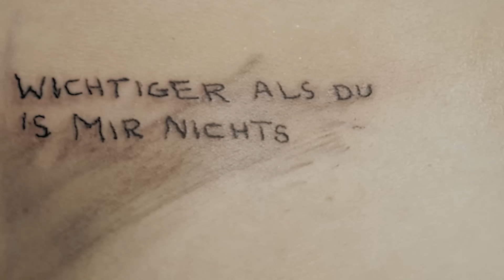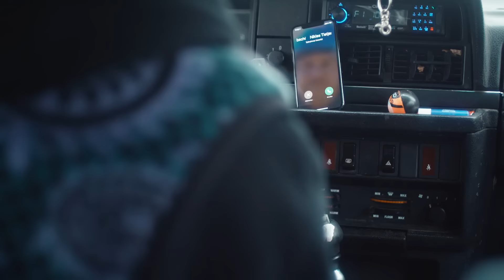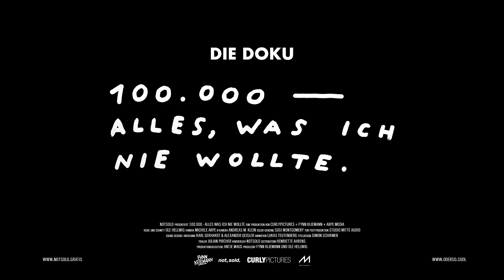ALLES, WAS ICH HAB - Fynn Kliemann | Musikvideo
- Am 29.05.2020 kommt mein DOKUMENTARFILM „100.000 – Alles, was ich nie wollte“ für 24 Std. in eine virtuelles Kino deiner Wahl. Der Song „Alles, was ich hab“ ist Titelsong und gleichzeitig Trailer zu der Dokumentation die ein Jahr meines Lebens begleitet. Von der Entstehung der Songs, über die Zeit im Studio, der Entscheidung ein Label zu gründen, meinem Leben drum herum, jedem Abgrund und jedem wahnsinnigen Moment in der Zeit von Nichts zu einem der erfolgreichsten Alben in 2018.

Du kannst dir jetzt ein Ticket kaufen und ganz nebenbei dein Lieblings-Kino retten. Wir spenden 25% deines Ticket-Gewinns an ein Kino deiner Wahl und bringen es so ein bisschen durch die Krise.

Ohne Label, ohne Marketingbudget und unter Ausschluss der Charts haben wir eines der meistverkauften Alben Deutschlands gemacht.
Mein alter Skater-Homie Michele war ab dem ersten Tag zur Entstehung meines letzten Albums an meiner Seite. Von der Entstehung der Songs, über die Zeit im Studio, der Entscheidung ein Label zu gründen, meinem Leben drum herum, jedem Abgrund und jedem wahnsinnigen Moment in der Zeit von Nichts zu einem der erfolgreichsten Alben in 2018. Wir haben ein Jahr geschnitten. Immer wieder weggeschmissen und neu gemacht. Irgendwann konnte ich nicht mehr. Wollte den Film wegwerfen. Dann habe ich Ole von curlypictures im Kliemannsland kennengelernt. Wir haben Julian Pircher dazu geholt und endlich den richtigen Weg gefunden, die Geschichte zu erzählen.
Sie ist n bisschen ehrlicher geworden, als mir lieb ist und zeigt die Wahrheit hinter den lustigen Videos, Instastories und einem Album, was augenscheinlich reibungslos und total einfach erfolgreich wurde. Sie erklärt wie und warum ich das alles alleine gemacht habe und verdeutlicht warum dieser bekloppte Weg am Ende funktioniert hat. Sie wird dir Mut machen, dein Ding einfach durchzuziehen und vielleicht wirst du dich und deine Probleme auf dem Weg zur Erfüllung deiner Träume wiederfinden.

Ich würd dich gern für ein paar Minuten zu mir nach Hause mitnehmen und dir mein Leben zeigen. Wenn du mitwillst, sehen wir uns am 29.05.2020 in einem Kino in deiner Nähe. Bis wir die Liste mit Kinos zusammenhaben, die mitmachen wollen, kannst du dich hier eintragen. Dann erfährst du es zu erst und kannst dir eine Kinokarte vorbestellen, wenn du magst. Der Film wird nur einen einzigen Tag gezeigt.

Danke an Shelly für die hunderten Stunden an meiner Seite (Du musst wissen, er hat mich ein Jahr begleitet) und die weiteren hunderte Stunden Schnitt und BVB-Disses.

Danke an Ole fürs Ordnen der Terrabytes an Chaos und Herausarbeiten eines Films, auf den ich stolzer nicht sein könnte. Ohne dich gäbe es diesen Film nicht.

Danke an Julian für die Hilfe beim Musikvideo und eine Woche Tag und Nacht Pizza essen, Schlager hören und Video-Schnipsel von mir ins richtige Licht rücken.

ALLES, WAS ICH HAB ist die zweite Single von meinem neuen Album POP. Es erscheint zusammen mit der Doku am 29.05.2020 und du kannst es jetzt noch vorbestellen. 1€ von jeder Bestellung geht an neue Künstler/innen und nach dem Tag wird es nie wieder physisch erhältlich sein.